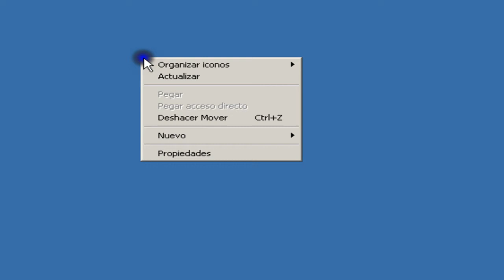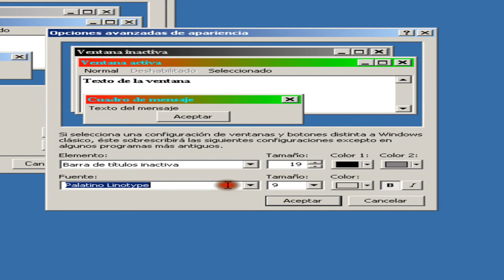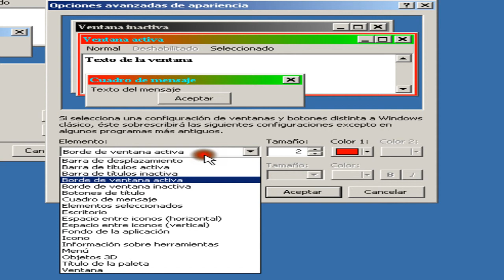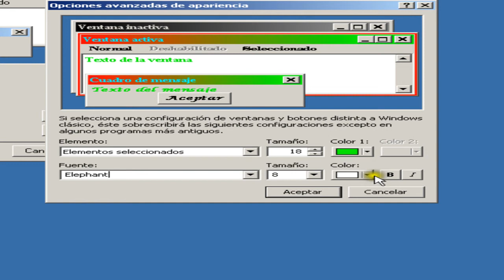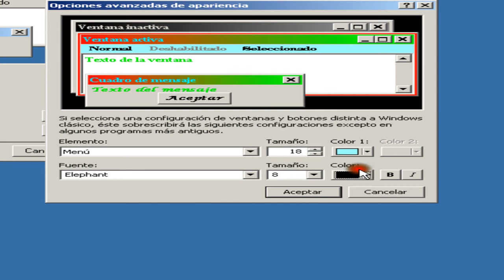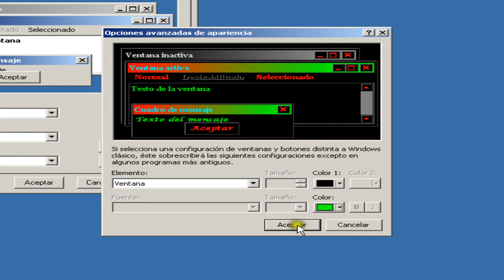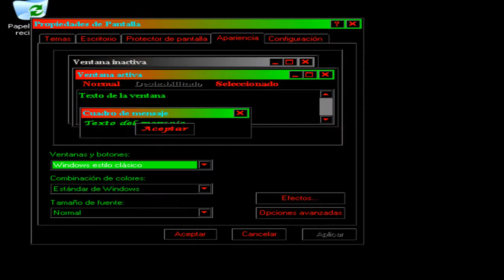Como Crear Mi Propio Tema Para Windows XP (Sin Programas).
Y también te dejo mi cuenta de Youtube por si quieres seguir viendo mis videos.

como crear mi propio tema

como personalizar windows xp
como cambiar de color mi computador
personaliza tu pc
como crearle un tema a mi computador
como crear tu propio tema para windows xp RECOMENADO y HD
COMO CREAR TU PROPIO TEMA!! (facil)
Como hacer tu Propio tema de WindowsXP (2014)
como crear un tema SIN PROGRAMAS
como crear un tema en windows xp sin necesidad de programas
COMO CREAR TUS PROPIOS TEMAS
CREA TU PROPIO TEMA NEGRO O CON DISTINTOS COLORES PARA WINDOWS XP